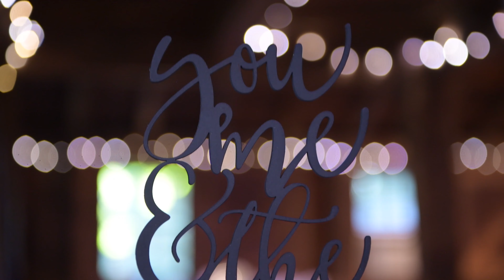Erin & Alex's Wedding - August Love and Laughs in Connecticut at the Webb Barn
A wedding trailer for Erin and Alex filmed on 08/06/22 at the Webb Barn in Wethersfield, Connecticut. Filmed and edited by Noella Barone and Scott Kruitbosch.